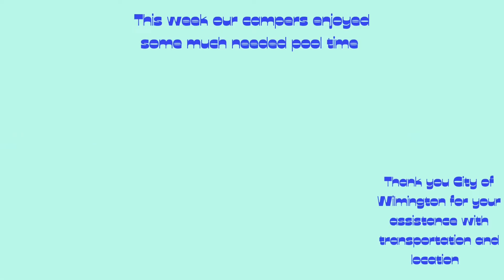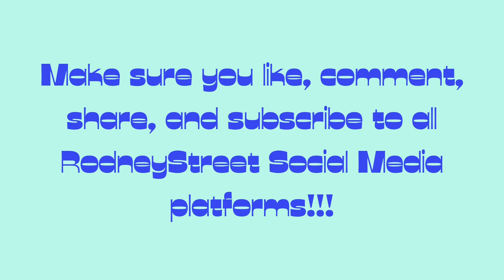RodneyStreet Summer of Tennis & Enrichment Week 3 Highlight Video